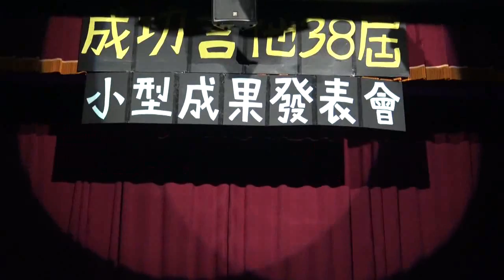成發01 01HatedYouFromHello